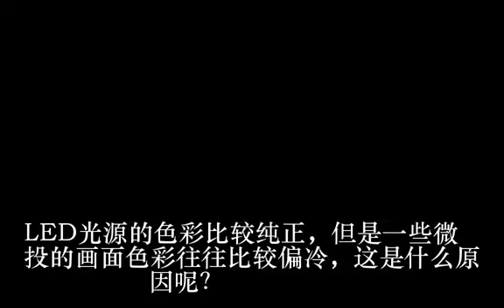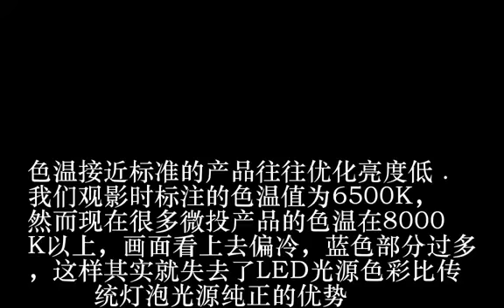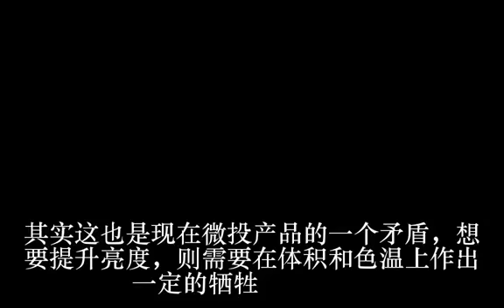小黑屋or冷色调 浅谈微投色彩与亮度矛盾